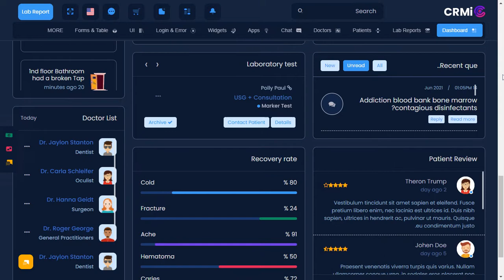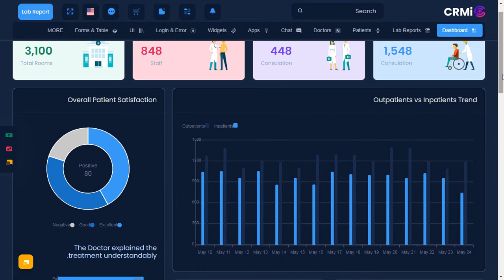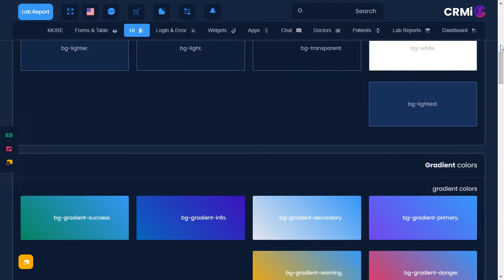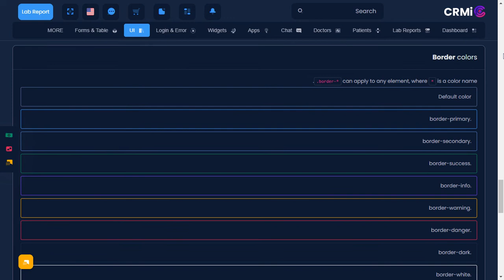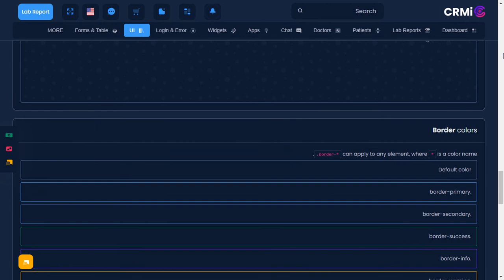Hospital Dashboard Bootstrap 5 Admin Template with Dark RTL Theme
Hospital Dashboard Bootstrap 5 Admin Template with Dark RTL Theme features like Project and it’s status; activities timeline option. Revenue, Orders, Sales visits, monthly revenue, and performance tracking. Bootstrap Admin dashboard template. We have developed this admin template by unique and minimal look of the CRM’s software. Bootstrap 5 latest with SASS. CRM Admin Dashboard Template is a clean way to use the design for your dashboard projects. This can be used for admin dashboard Applications for your online applications.

CRM Admin Dashboard – Responsive Bootstrap 4 Admin Template Dashboard Web Application. Admin Theme panel for backend design and UI interface of your Web apps. The Admin HTML template can be used for online applications and software. Clean, Modern, New, Creative look for your application. This comes with SasS. A combination of Revenue, Orders, Visitors.

CRM Admin Dashboard is a Fully responsive admin dashboard template for Data, Reports, analytical & unique concepts, and theory. The Dashboard shows how much your store sales were in the current month